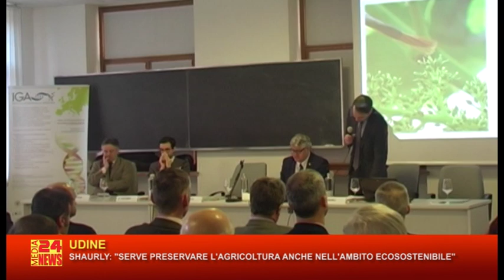TG FRIULI 29 01 2016